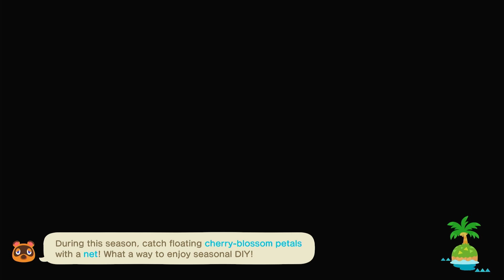Dressing Up for Label! - Animal Crossing: New Horizons - Gameplay Walkthrough Part 4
- Animal Crossing New Horizons!
- Dressing Up for Label!
- Gameplay Walkthrough Part 4!
- Nintendo Switch!

Escape to a deserted island and create your own paradise as you explore, create, and customize in the Animal Crossing: New Horizons game on your fresh new amazing island. Your island getaway has a wealth of natural resources that can be used to craft everything from tools to creature comforts. You can hunt down insects at the crack of dawn, decorate your paradise throughout the day, or enjoy sunset on the beach while fishing in the ocean. The time of day and season match real life, so each day on your island is a chance to check in and find new surprises all year round.

Show your island utopia to family and friends or even pack your bags and visit theirs. Whether playing online or with others beside you, island living is even better when you can share it. Even without hopping on a flight, you’ll meet a cast of charming animal residents bursting with personality. Friendly faces like Tom Nook and Isabelle will lend their services and happily help you grow your budding community. Escape to your island getaway—however, whenever, and wherever you want.

I am so excited to start playing this game for the first time on my channel! I am so excited to show you my island and all of the amazing features that this game can bring. Join me on this wonderful experience where we are going to explore together a new island and make a lot of new friends along the way! So now let's get right in to it!

👍 Thanks for every Like that you will put on this video!

GAME INFO
Name: Animal Crossing: New Horizons
Developer: Nintendo
Publisher: Nintendo
Platforms: Nintendo Switch
Release Date: March 20, 2020